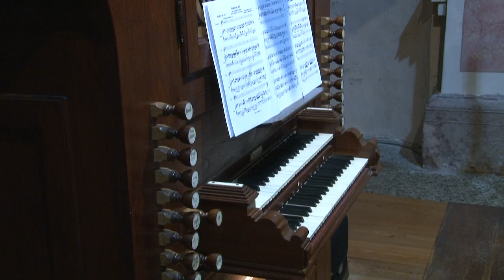Incontri tra organo e tromba: Marco Pierobon e Felix Marangoni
Live from S. Maria Assunta Church of Smarano
"Quasi una fantasia..." - Smarano Organ Academy concert season